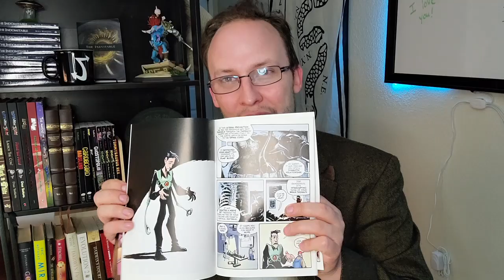TenNapel Tuesday - Ep. 9 - Creature Tech - SCP before the SCP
Today on TenNapel Tuesday, we dive into the incredibly good Creature Tech with a slightly-spoilery review. Featuring the classic art and story of TenNapel (of Earthworm Jim fame) and the quirky going's on in the "probably has a hell-mouth under it" town of Turlock, CA, Creature Tech is a paranormal facility filled with all sorts of strange and powerful artifacts.

If you've ever wondered what a 150-year-old ghost would do to resurrect a giant space eel when he has a demon-cat-hand and a lust for power, fear now, for your questions are finally answered!